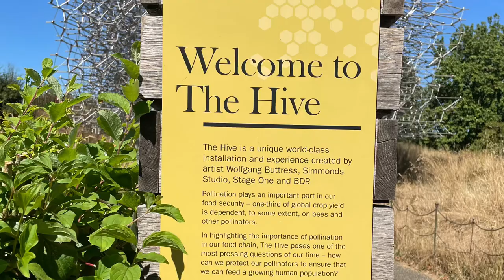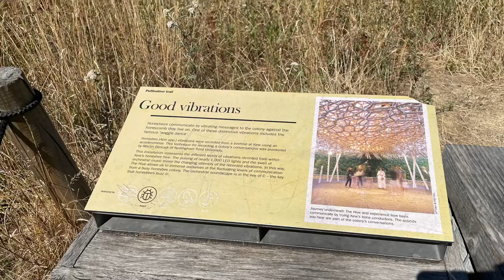The Hive එංගපන්ත රාජකීය උද්භිත උද්‍යානය Royal Botanicals Garden London, UK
Hi Everyone,
This is my capture at the Royal Botanical Garden / Kew Garden.
17 meters tall this artificial honeycomb has been built to give the real experience which is inside a real beehive.
The lights come from around 1000 LED lights and music inside the hive brings our stressful minds to a normal level.
According to the Kew Garden website, this is the most photographed spot in the gardens.

Enjoy the video & really appreciate your feedback.
Thank you so much.
 NINARA